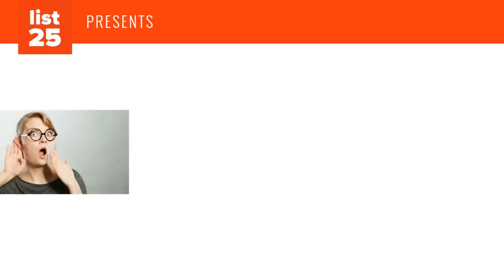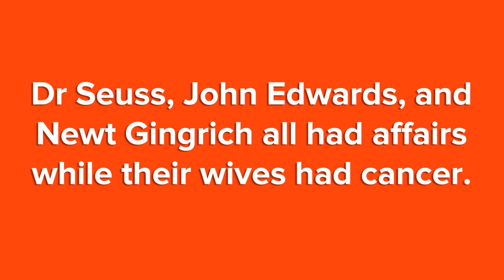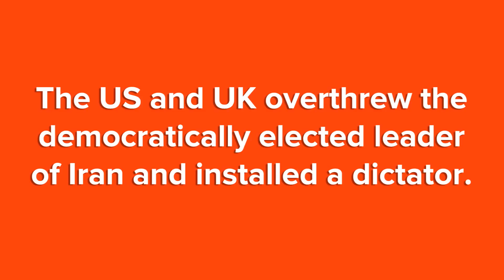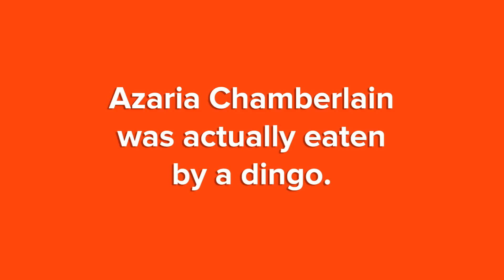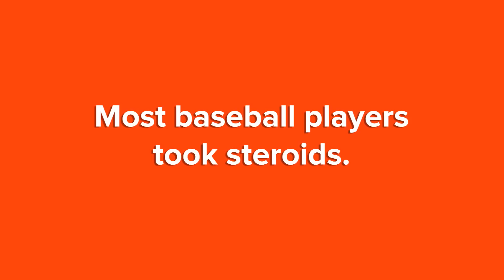25 SHOCKING Rumors That Are Actually True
Have you ever heard a shocking rumor that later turned out to be true?  These shocking rumors are out there and today; we’re going to share some of the most shocking ones with you.  These are 25 shocking rumors that area actually true.

Can you handle some of these shocking rumors? We warn you, these shocking rumors are all true are going to change the way you see the world. See our full list of the most shocking rumors (and our photo credits and sources) and be sure to leave a comment on the video letting us know which of these rumors was the most shocking:

Like our video on the shocking rumors?

Sometimes shocking rumors are nothing but made up tales. But sometimes these shocking rumors are actually true. Take John Lennon for example. For a while, Lennon claimed he was being spied on by the government. This turned out to be true. Speaking of being spied on, remember the rumors that the government was spying on you? This rumor has been proven to be true. For a while, there was a rumor that cigarettes caused cancer. Back then, this rumor was hard to believe, now we know that this is in fact true. On a lighter note. there’s the rumors that Atari buried some of their games. A rumor that is now confirmed to be true. Learn about these shocking rumor and more when you check out these 25 shocking rumors that are actually true.

If you enjoyed our video on the most shocking rumors that are actually true, you might be interested in these videos as well: